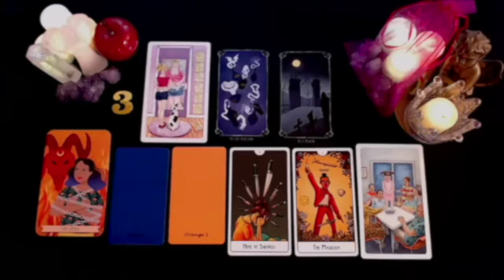SCORPIO MY GOD😱 SOMETHING BIG WILL HAPPEN ON SATURDAY YOU MUST BE CAREFUL..❗️JULY 2024 TAROT READING